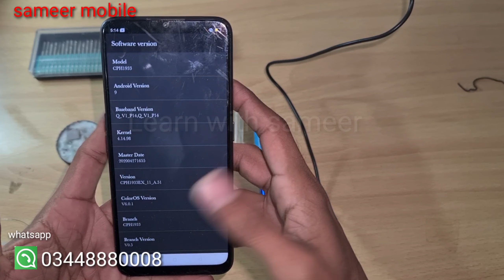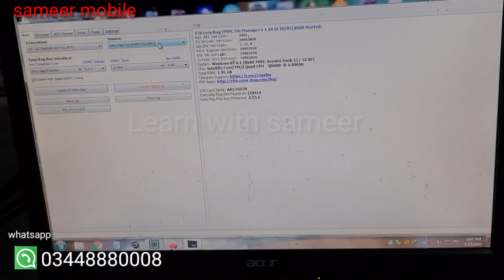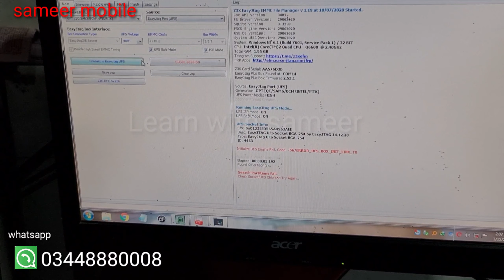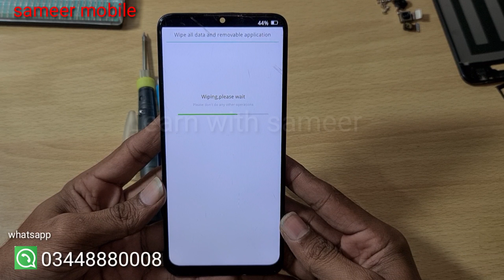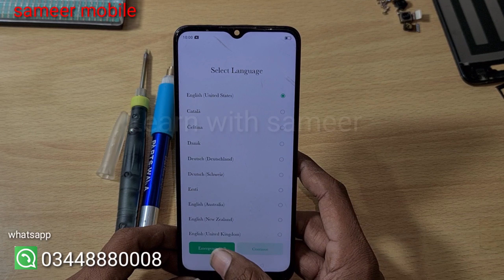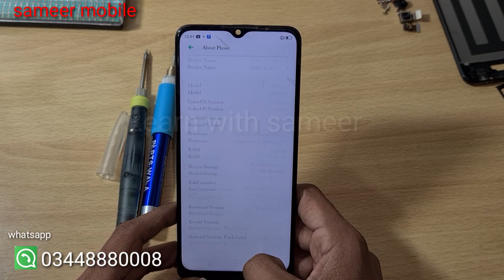💯OPPO A5 2020 (CPH1933) lock 🔥🔥remove MINI SOLDRING IRON TAST 🔥VIDEO FULL LOCK REMOVE VIDEO 🔥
this video, I'll show you oppo mobile lock remove by mini usb soldering iron

oppo a5 lock remove
oppo ufs chip lock remove

channel for more useful videos
. . . . .  . . . . . .  THANKS. . . . . . . . . . . . .